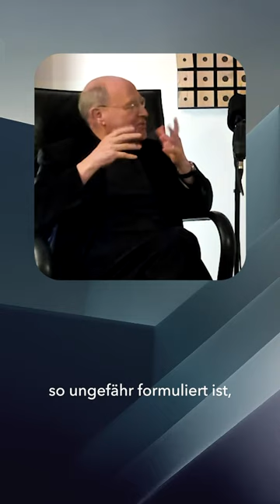Wolfgang Schäuble und Helmut Kohl gemeinsam im Hubschrauber